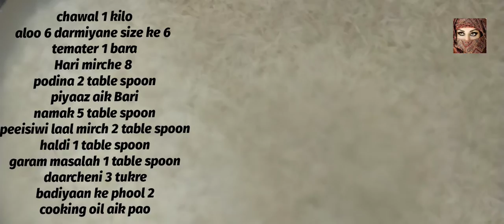Aloo ki tahiri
ingredients Mene screen per likhdiye hai show horahen honge app logo KO
bus lassan adrak pisawa mis hogaya to lassan pisawa aik khane Ka chamcha hai or adrak pisiwi aik khane Ka chamcha hai

method
oil dalker garam Karen usme piyaaz dalker light brown Karen phir usme pisawa lassan adrak dalden usay Kuch second bhoune Uske baad tamama masaleh dalen thoure thoure paani se bhounle Uske baad sari vegetables dalden or do glass paani dalden taake aloo galjaen low flame per rkhde Uske baad chawal achese dholen or bhigoden jitni timing apke chawal ki hai us hisaab se jab chawal bheeg Jaen tab chawal Ka paani phenker Salan me dalen or ITNA paani dalen ke chawal se Thora upper rahe paani ziyada na ho or dhaker paani khushak hone tak high flame per pakaen jab Pani khushak hojaen tab tawa Rakh ker bartan ke neche dam den 10 minute tak low flame per